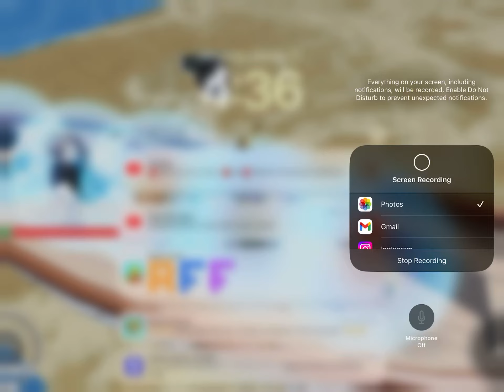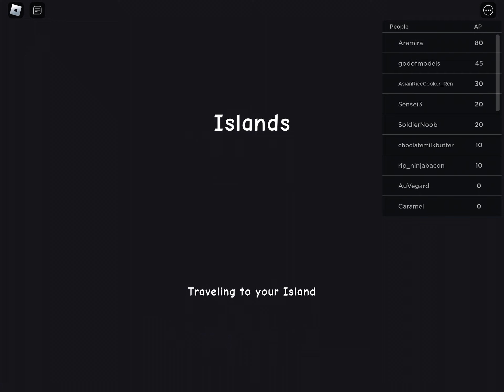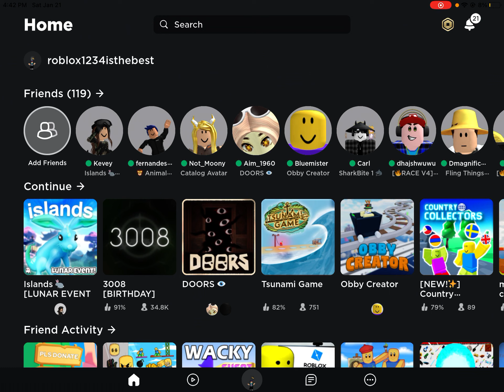Playing Islands With My Friends Zoey Kevey And Me Islands Pt2